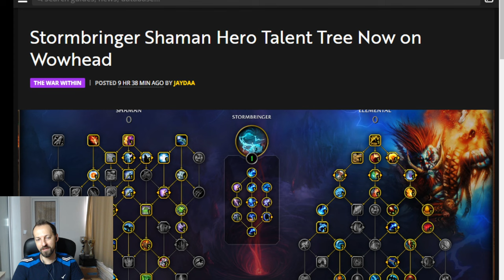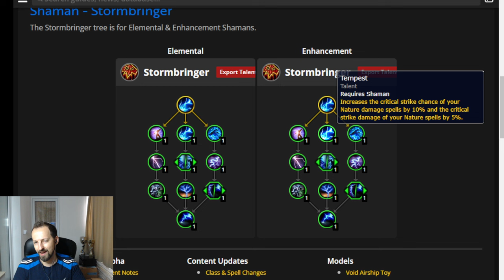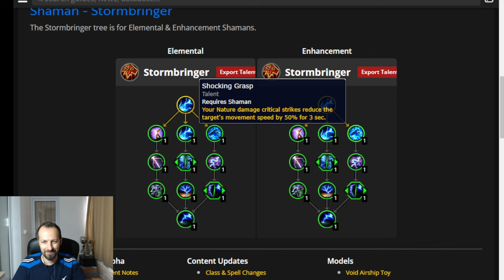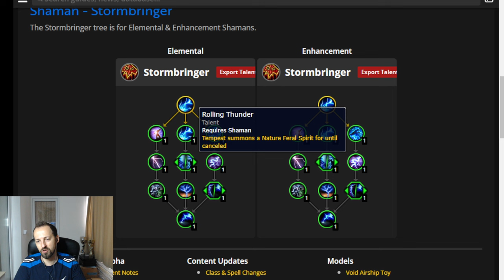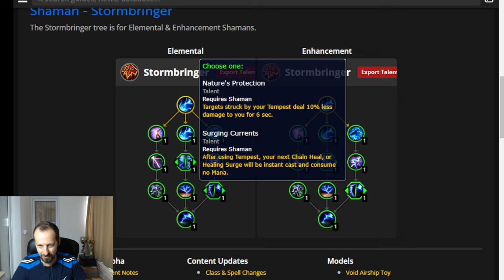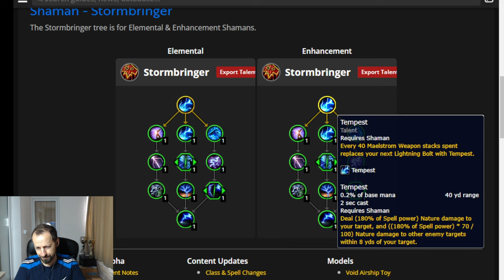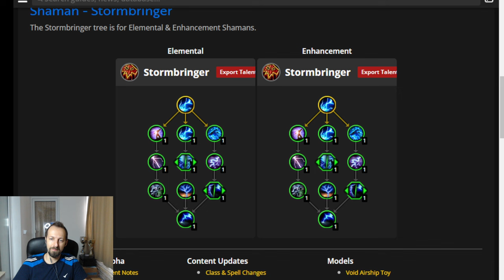Stormbringer Shaman Hero Talents First Reaction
🌟 Another set for shaman hero talents is released - Stormbringer is for Elemental and Enhancement specs. First reaction to the talents mainly from Enhancement point of few. Looks interesting although few nodes are just dismal but overall complements the class and the fantasy quite nicely.

👍 Like this video if you found it helpful, and share it with your guildmates and fellow healers!